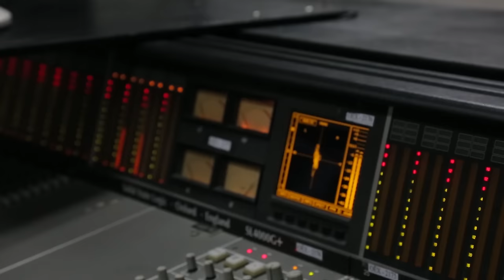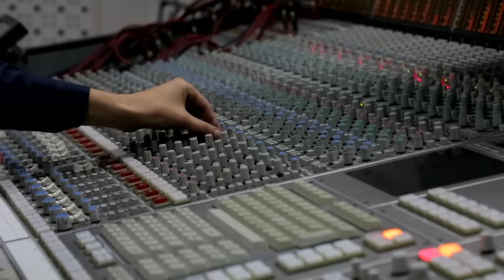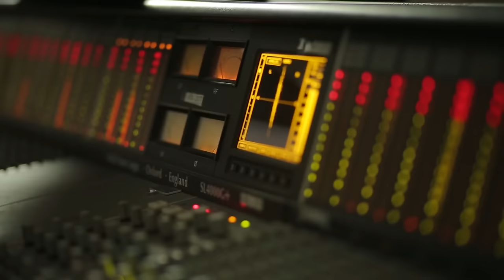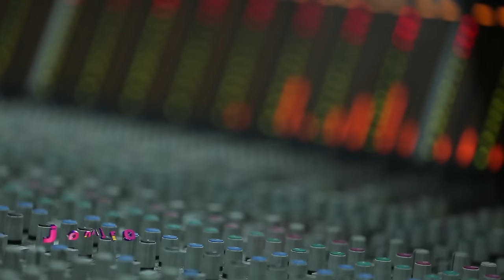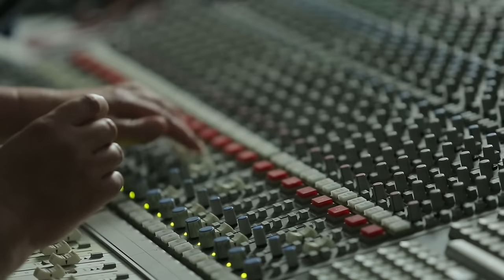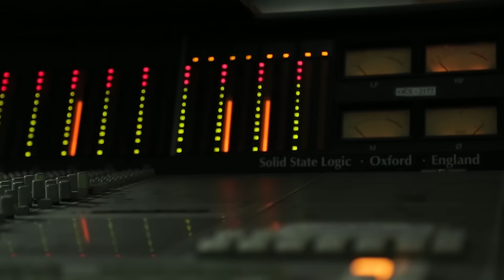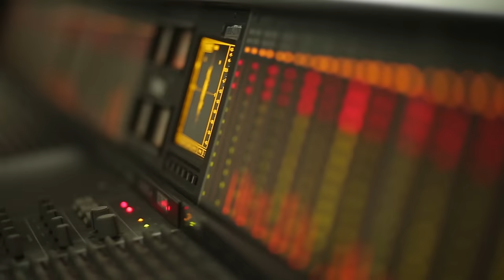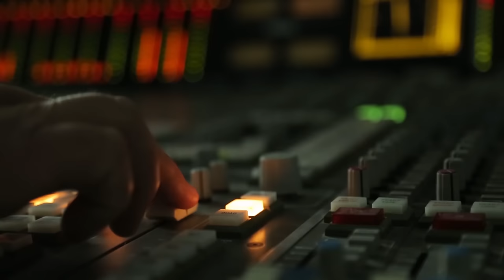Jonli Ijro - Jahongir Otajonov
Sof jonli ijrodagi sara qo'shiqlar aynan shu dasturga jamlangan. Sohir ovozlarning haqiqiy namunasi "Jonli Ijro" loyihasida!
Unda siz dilning tub - tubidan otilib chiqayotgan, qaynoq hislarga yog'rilgan tuyg'ularni tinglaysiz. Qalbdan chiqib, qalbga kirib boruvchi qo'shiqlar dunyosiga marhamat! Chin iste'dod va chin ijoddan bahra oling!